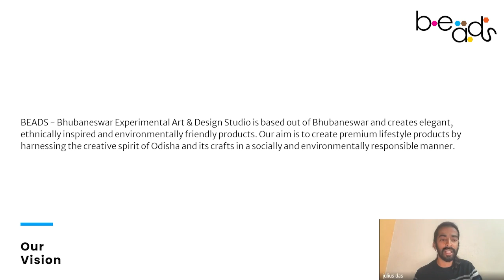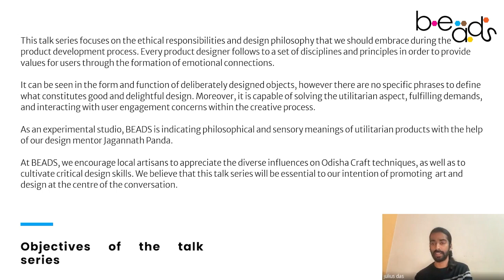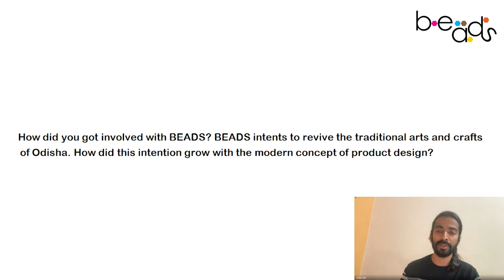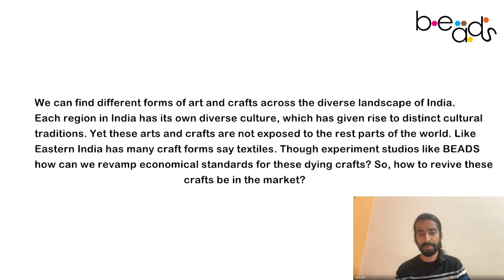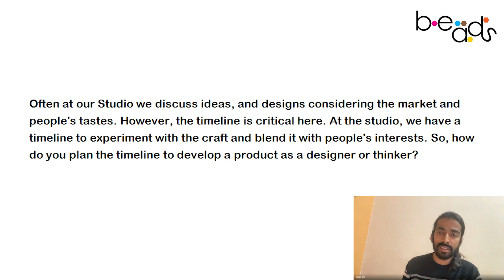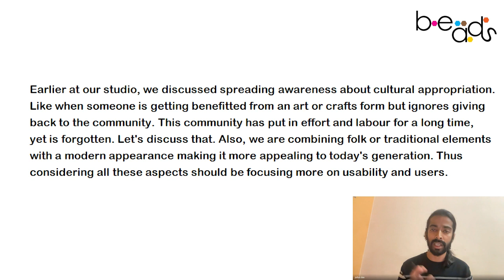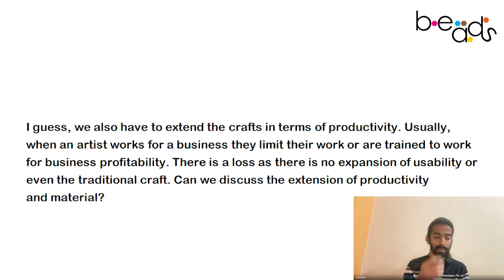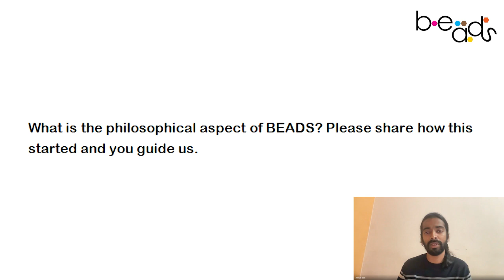Art Design & Conversations | Ep 2 The Art of Design with Jagannath Panda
The "Art. Design & Conversation" series is focused on understanding the process and inspiration of indigenous crafts and the impact of craft objects on our day-to-day life and environment. Especially in the context of modern-day design thinking and the ever-growing importance of sustainability.

We will engage with practitioners from various fields of art and design to understand the environmental and societal impact of mass-produced products, the significance and relevance of indigenous crafts and the role of popular mediums like ceramic/clay-based practices in changing the way we view crafts today.

At BEADS we encourage the understanding of myriad influences on and the fostering of innovation in Odisha Craft practices and the associated development of critical design skills in local craftsmen. We believe this talk series will play a pivotal role in our mission to place art and design at the centre of any discussion of a promising and alternative future.

The guest of this conversation is the eminent contemporary painter and sculptor Jagannath Panda.

What are the similarities between Art and Design? Are they the same? Dare we even say that?! The question has been a topic of discussion across the globe. Some say, art questions while design answers. Others highlight, art is talent and design is a skill. Perhaps, both share fundamental visual principles. And together they connect ideas and methods from various schools of thought; to create new solutions, new associations and more.

Get a slice of wisdom with this talk.

Follow us to stay updated about upcoming episodes

to know more about the studio and products.